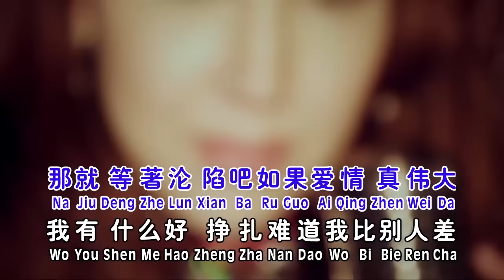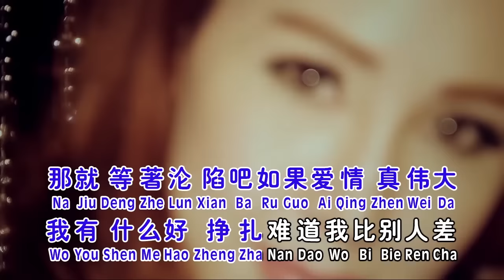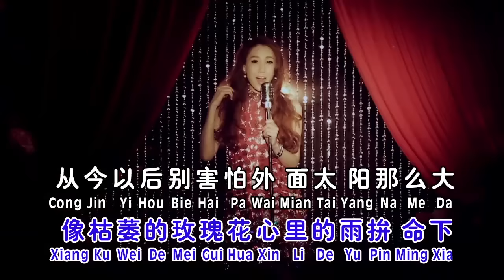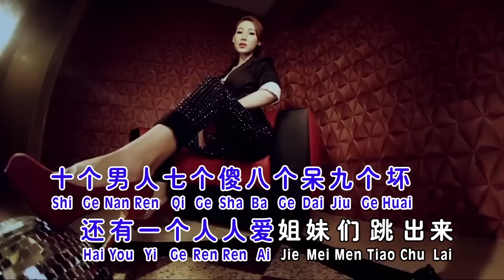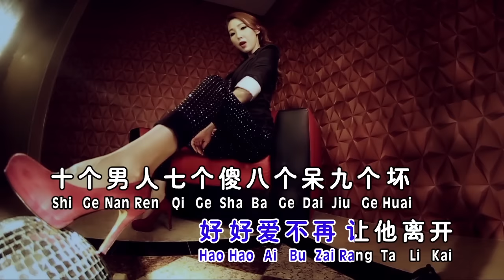张美玲Jacqueline Teo - 华语流行恋歌VOL.4【姐姐妹妹站起来】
姐姐妹妹站起来  词：刘思铭 曲：刘志宏